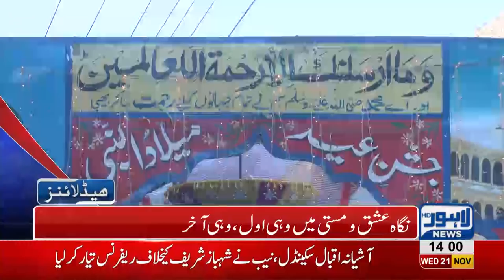02 PM Headlines Lahore News HD – 21st November 2018